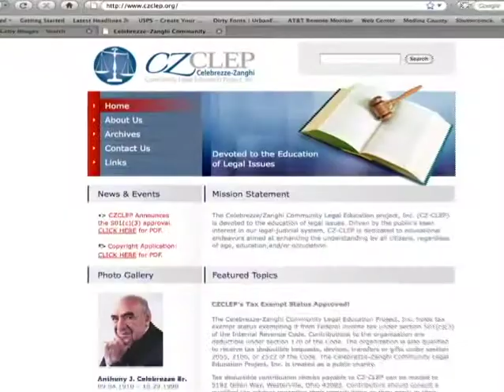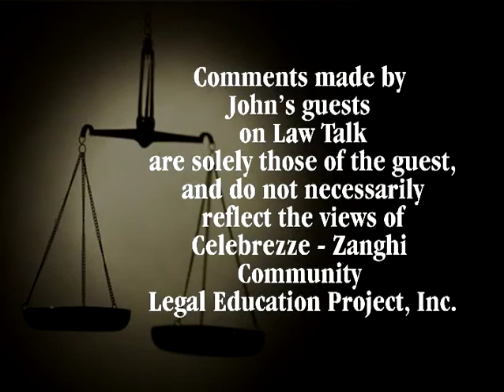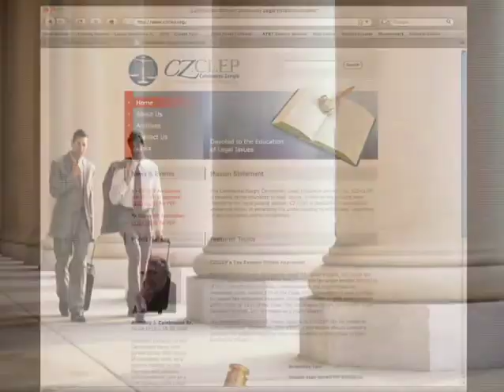Law Talk with Russell A. Buzzelli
Law Talk host John Celebrezze speaks with Russell Anthony Buzzelli about Capital Punishment.